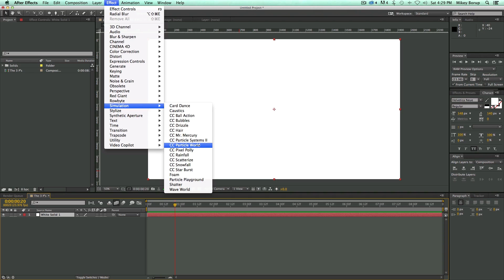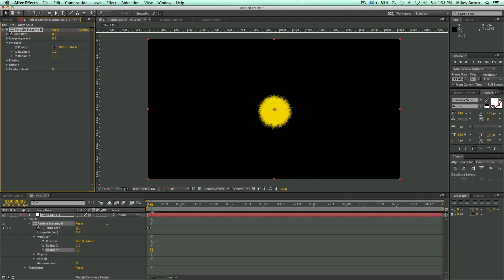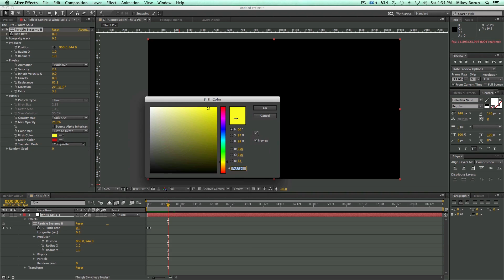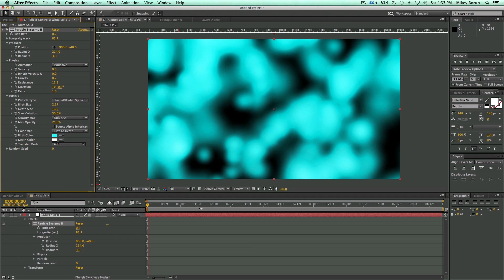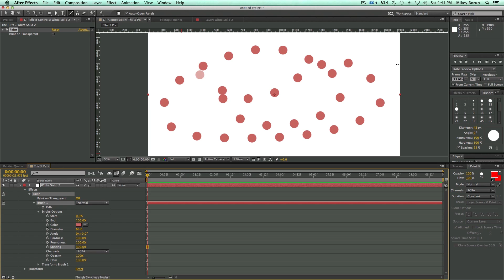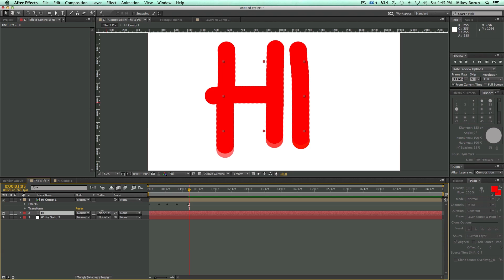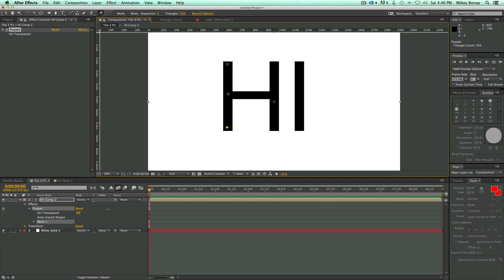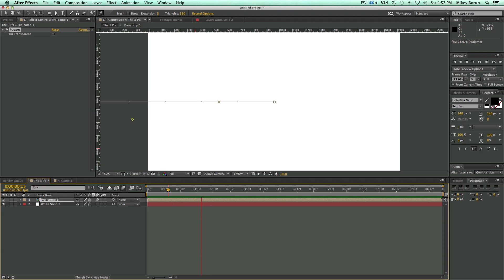Adobe After Effects Fundamentals 7: Particles, Paint, & Puppets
= In the seventh installment of our 10 part series, After Effects expert Mikey Borup shows us some advanced design features in After Effects. Click the link for more info.

Need music for your video editing or motion design projects?